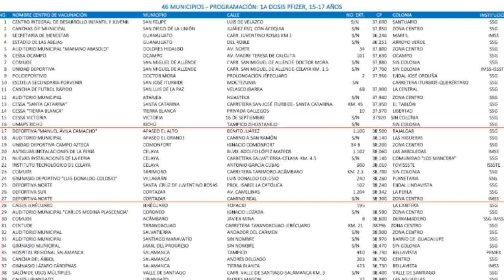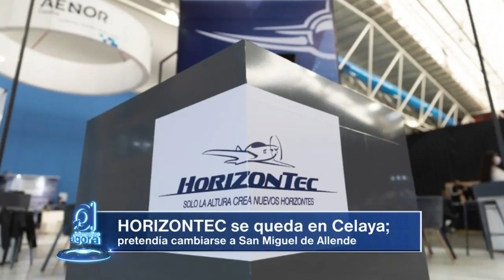Resumen 2 de diciembre Guanajuato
ResumenÁgora 02 diciembre 2021
· El sábado habrá vacunación masiva a adolescentes de 15 a 17 años.
· Alertan sobre extorsiones a nombre de la Iglesia Católica.
· HORIZONTEC se queda en Celaya; pretendía cambiarse a San Miguel de Allende.
· Asesinan a una mujer y a sus dos hijos en San Miguel Octopan.
· Dos jóvenes "desaparecidos" en San Miguel Octopan.
· Huye Secretario de Seguridad de reporteros; evita hablar de San Miguel Octopan.
· Apoyo de la federación ayudaría a contratar más policías y a comprar equipamiento.
· Alcaldesa reconoce grave problema de seguridad en Irapuato.